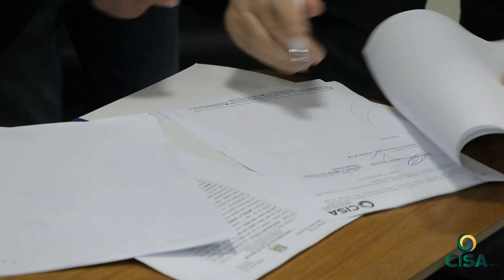ASSINATURA DO PROJETO DE APLIAÇÃO DO CISA